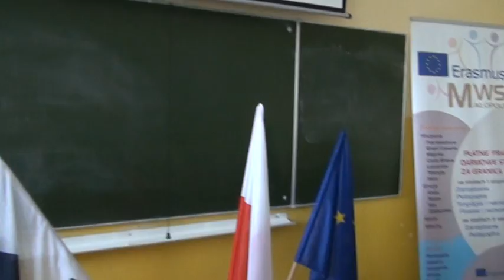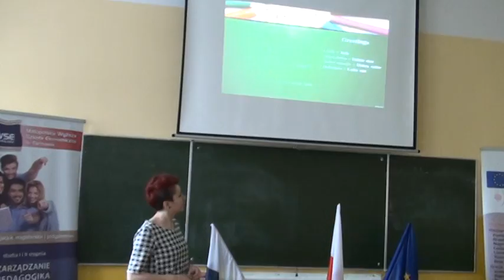Lekcje Europejskie w SP17 w Tarnowie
Petra from Croatia